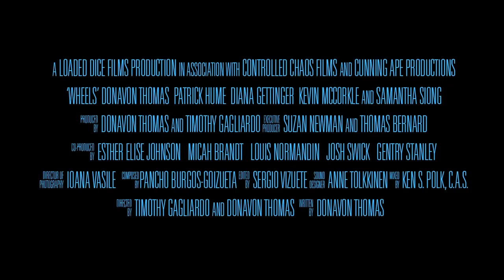Wheels Movie CLIP - Shoot In Your Face (2014) - Drama HD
Two suicidal paraplegic junkies hustle their way through the city streets trying to find a reason to live.